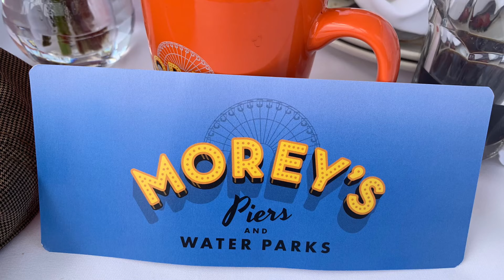Breakfast in the Sky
Shawn Michaels takes you on an adventure at Morey’s Pier in Wildwood, New Jersey. It’s breakfast 15 stories in the air on their famous Ferris Wheel 🎡 overlooking the Atlantic Ocean and Boardwalk.